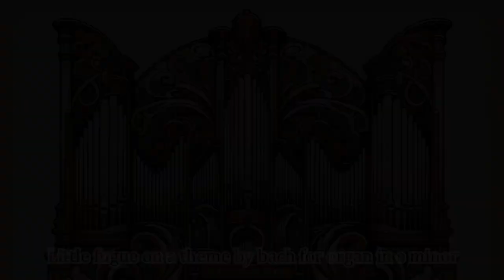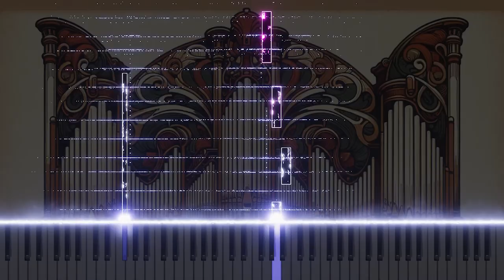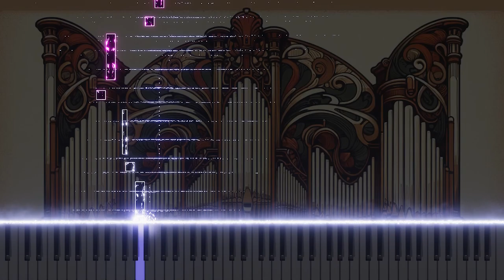24. Little fugue on a theme by bach for organ in e minor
Fall into the delicate world of classical music through 'Little fugue in E minor for pipe organ by Bach's theme.' Created for grand pipe organ, the song beautifully explores the nature of Bach's musical genius. It is set in an emotional E minor, and I tried to create a fugue with intricately intertwined melodies and deep resonant sounds. I think this song shows Bach's timeless charm.